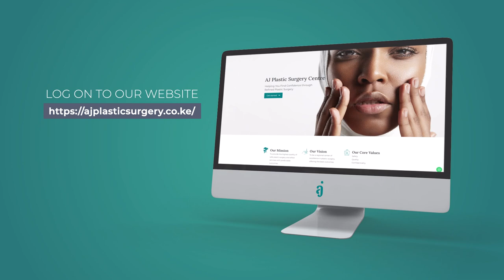WHAT IS GIGANTOMASTIA AND HOW TO TREAT IT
Gigantomastia is a rare condition that causes excessive growth of the female breasts. It can be physically disabling if not treated. In some cases, the condition resolves on its own, but many women with gigantomastia will need to have breast reduction surgery.

We are located at Jadala Place, First Floor, Suite 103. Ngong Lane, off Ngong Road.

AJ TV, Home of Plastic Surgery.